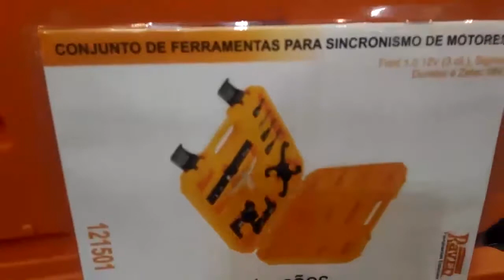RAVEN MOSTRA NA FEIRA DA AUTOMEC 2017 - vamos volta automec 2019 se Deus quiser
BRASIL : LARANJEIRAS, SERRA  ,Espirito Santo,   , CEP : 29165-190
RAVEN MOSTRA NA FEIRA DA AUTOMEC 2017 FERRAMENTAS PARA OS SUPER MOTORES DO CAMARO AMARELO, BMW MOTOR Valvetronic

CONTRIBUI NA LEGENDA DO VÍDEO